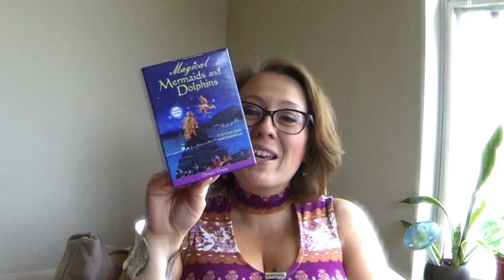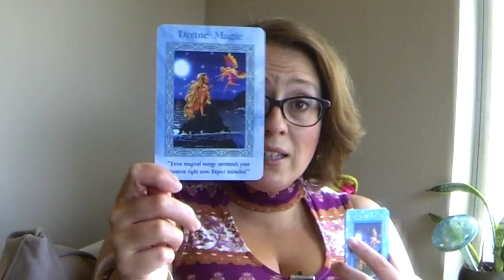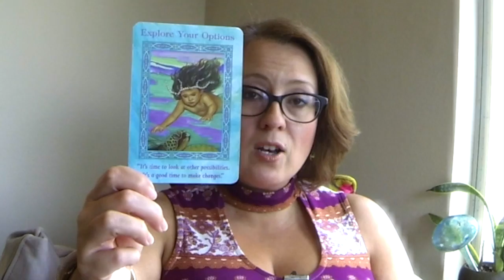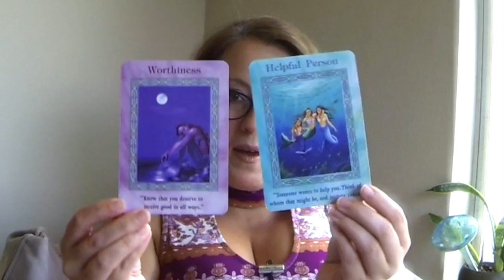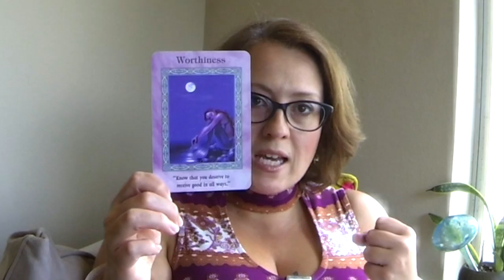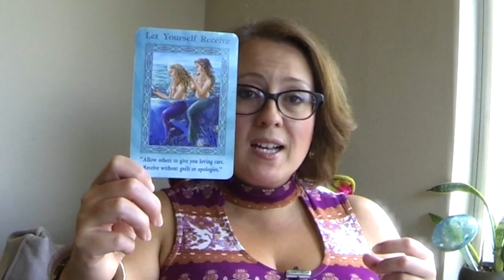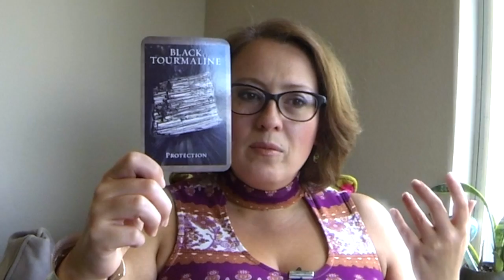Taurus August 2017 Angel Oracle Card Reading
Extra Readings (click the arrow in the upper left hand corner of chosen reading or course)

Course on hearing your angels (click on arrow on upper left hand corner of course)